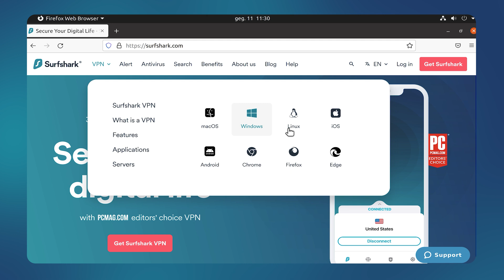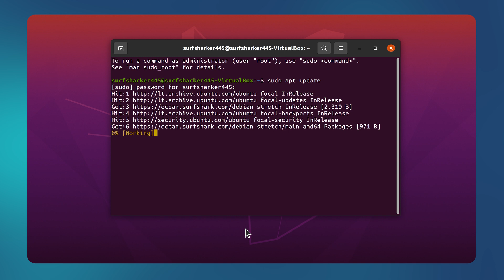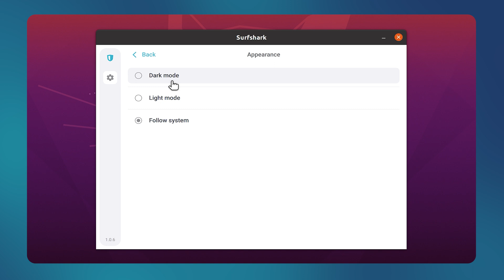How to set up Surfshark Linux GUI app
Surfshark VPN gets the Linux GUI app update!

The reveal of our Linux app’s new GUI is exciting for a couple of reasons. First, this was one of the most requested product improvements so far. Second, having an actual graphical user interface is a first among the popular VPN providers!

All newly added features will allow Linux users to do more than switch VPN servers with a couple of mouse clicks. The new update brings you features like: Setting favorite servers; Viewing recently used ones; Accessing MultiHop and static options; Beautiful VPN state transitions and graceful error handling. There's even a tray menu with quick practical actions!

CHAPTERS
0:00 Intro
0:09 How to install the app
1:11 Update features
2:28 Outro